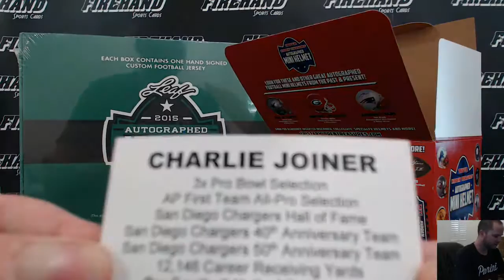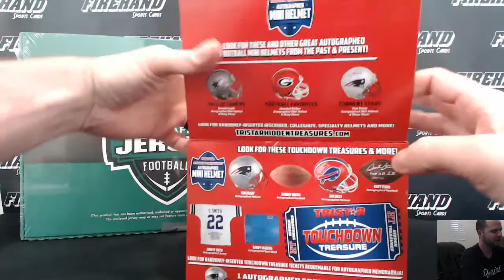Tristar Mini Helmet & Leaf Jersey Football 2 Box Break RT #23 ~ 4/1/16